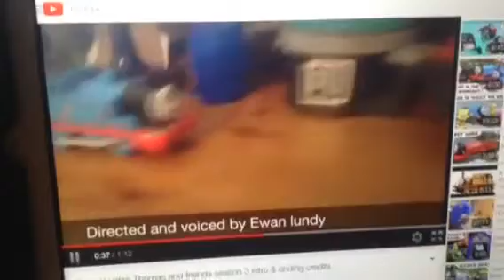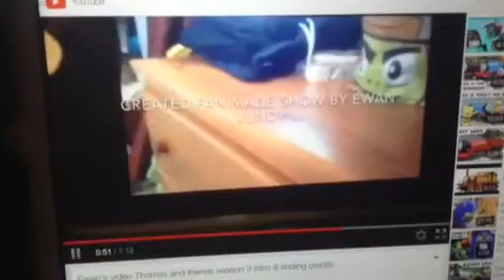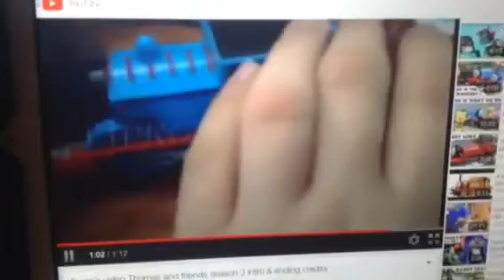Ewan's video short 121 unlucky Percy season 3